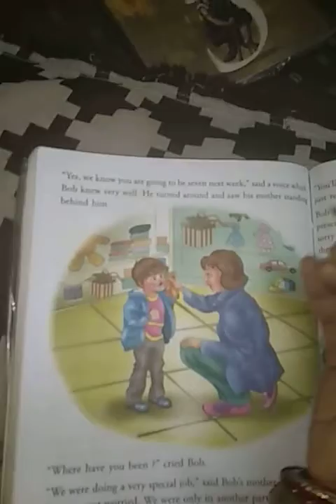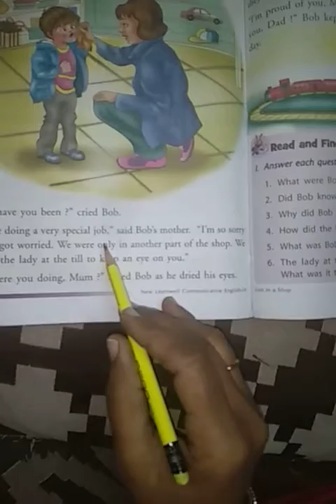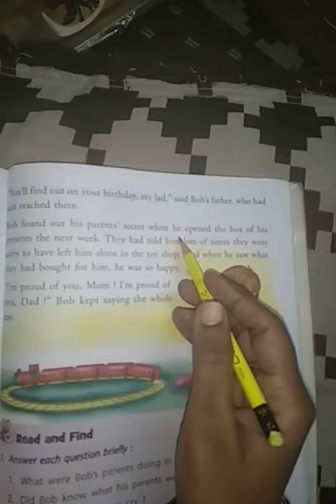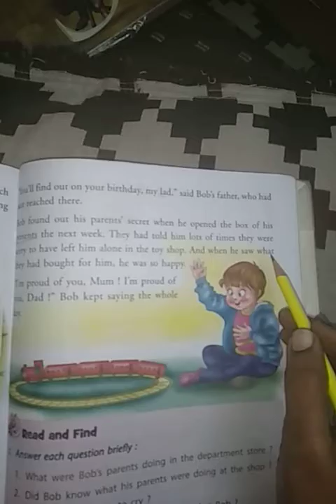class-4, English chapter-11(Part-II)